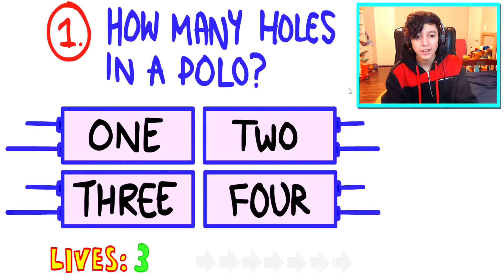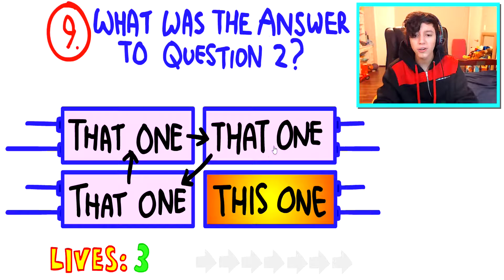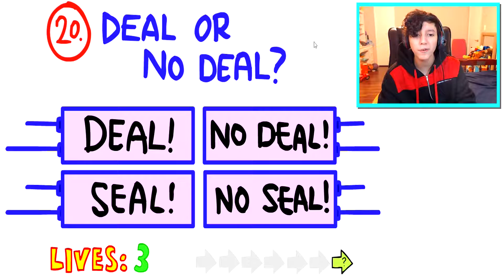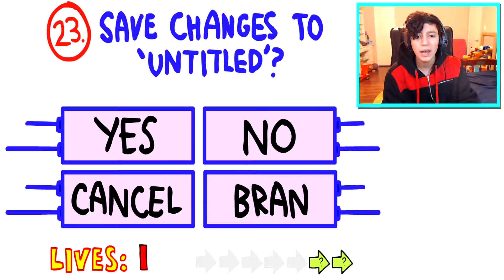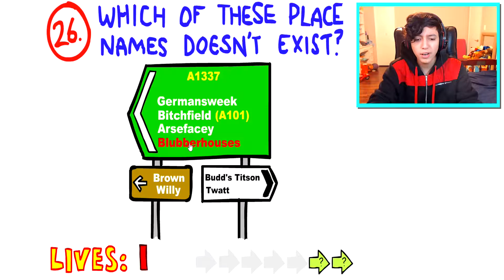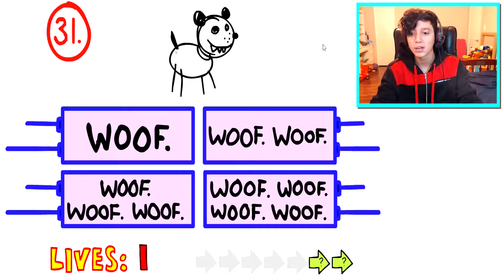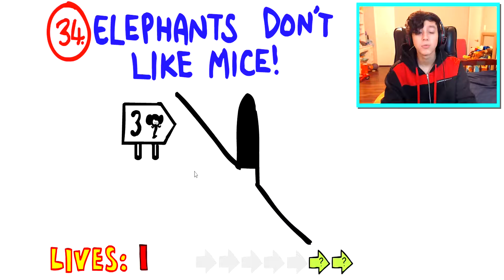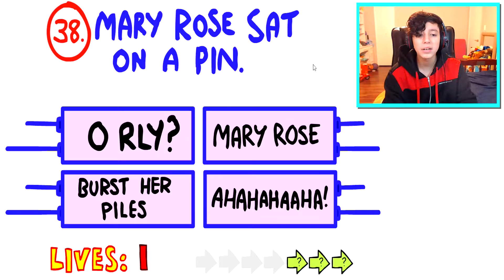The Quiz Is Back! The Impossible Quiz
Here we go again! Let's play The Impossible Quiz again!